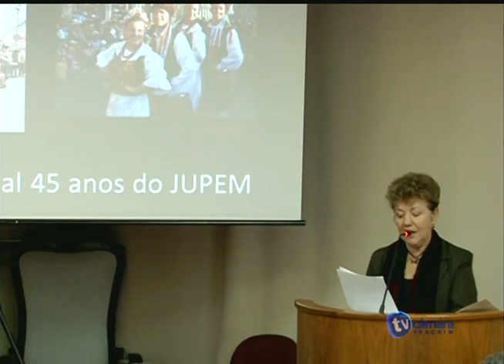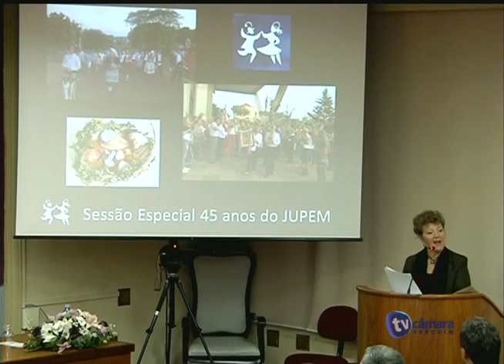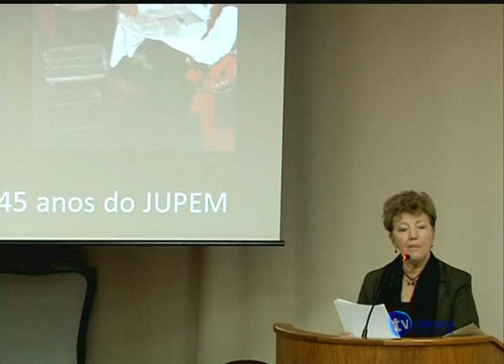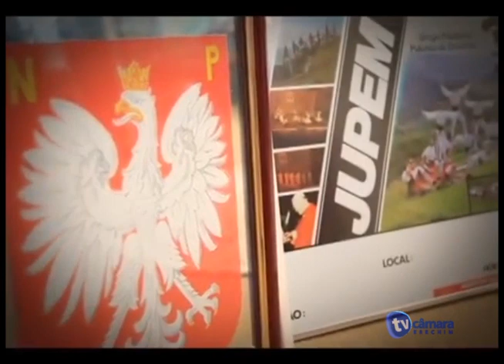Sessão Especial em homenagem aos 45 anos do JUPEM